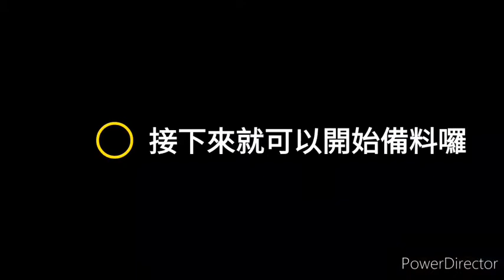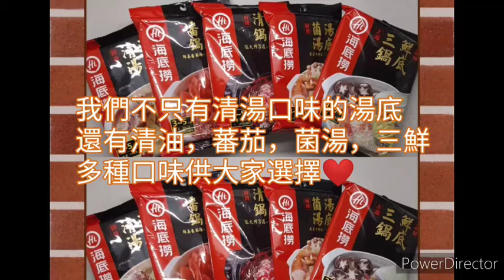海底撈 清湯湯底-開箱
大家好我們是Eternal star !! 我們推出一系列的海底撈湯底。有清油，番茄，清湯，三鮮，菌湯等多種口味供您參考。即日起有我們的湯底陪你度過寒冷的冬天。
快來追蹤我們的ig，fb 獲得我們最新的消息吧!!
Eternal star＃海底撈＃火鍋＃湯底＃清湯＃清油＃番茄＃三鮮＃菌湯＃hotpot